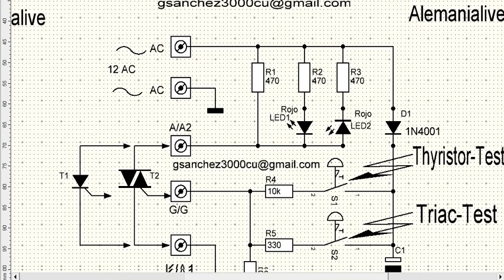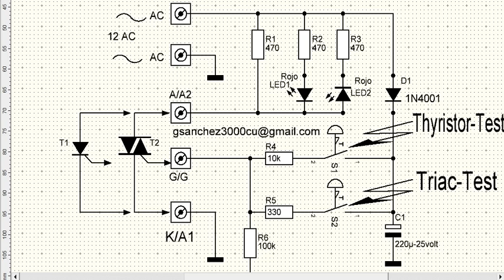428-Teste para Triac ,Thyristores Alemanialive2014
Probador de Triac,Thyristores
Dejen los Comentarios y recuerden de ayudar con +
Los quiere Alemanialive